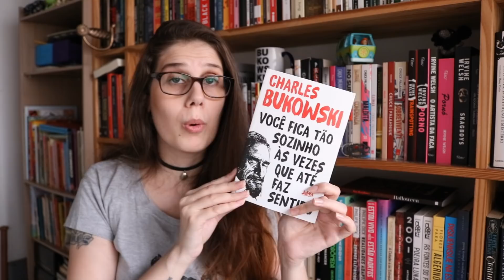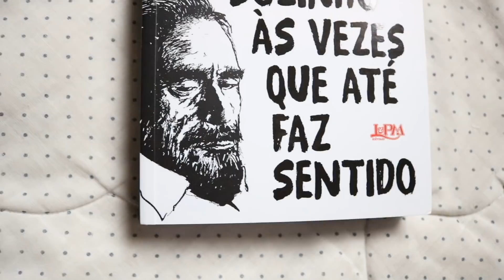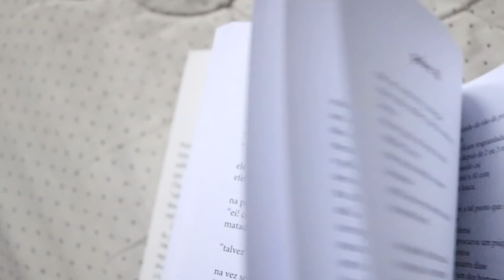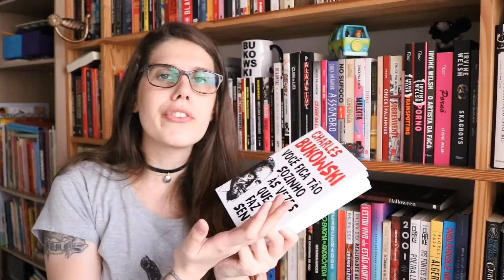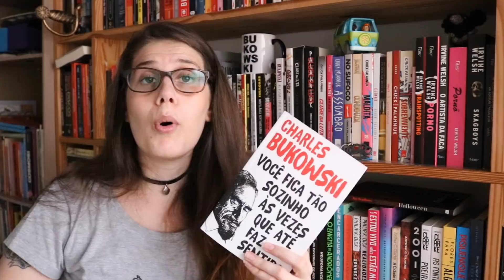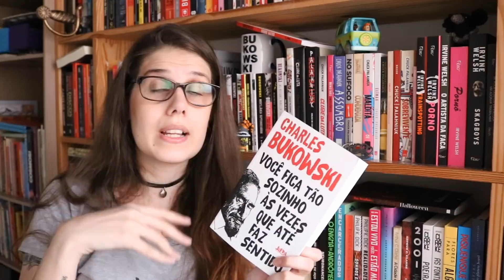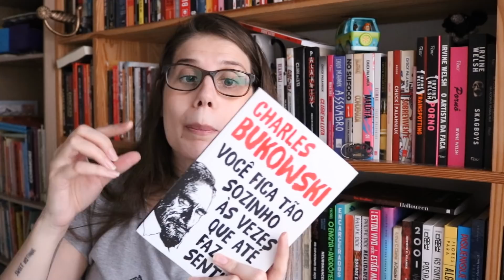VOCÊ FICA TÃO SOZINHO ÀS VEZES QUE ATÉ FAZ SENTIDO | Livros do Bukowski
Resenha do livro Você Fica Tão Sozinho às Vezes que Até Faz Sentido, de Charles Bukowski, lançado pela Editora L&PM. 🔻 Para comprar o livro

Publicado originalmente em 1986, Você Fica Tão Sozinho até hoje era inédito no Brasil. São mais de 140 poemas em 307 páginas de angústias existenciais do velho Bukowski, além de muita misantropia, reflexões sobre o fim, sobre mulheres, bebidas, jogos, trabalhos e gatos. Este livro é capaz de fazer rir, chorar, dar esperança e aumentar o desdém pela humanidade.

🔻 Trechos e frases de Você Fica Tão Sozinho às Vezes que Até Faz Sentido

🔻 LIVROS CITADOS:
- Você Fica Tão Sozinho
- Sobre Gatos
- O Amor É Um Cão Dos Diabos

🔻 DRICÃO VESTE
- Camiseta: Poeme-se

Adriana Cecchi
Caixa Postal 79898
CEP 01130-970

🎁 MINHA WISHLIST NA AMAZON

📲 ME ACOMPANHE NAS WEBS!

🔻 CONTATO
Quer divulgar seu livro ou produto? :)

🔸 Ao comprar através dos links acima, você ajuda o canal com uma pequena comissão, obrigada!